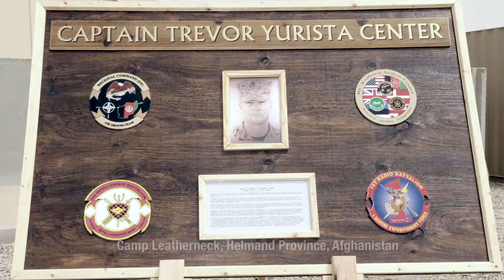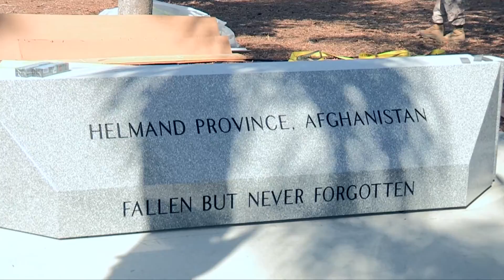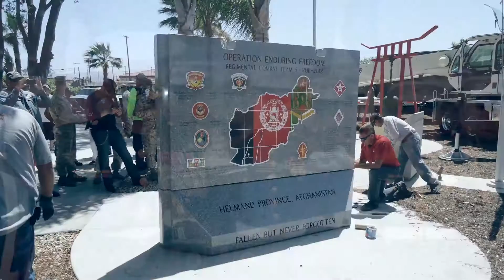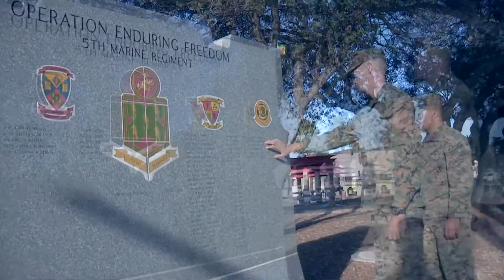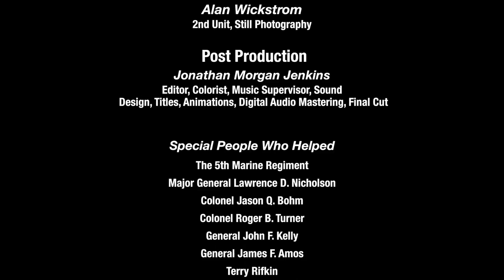The Operation Enduring Freedom Monument Documentary by Jonathan Morgan Jenkins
Jonathan’s latest 2014 production, a Documentary Short called “The Operation Enduring Freedom Monument,” is currently being screened in 8 film festivals from Vermont to Los Angeles. His credits on this project include Director, Cinematographer, Writer, Camera, Sound Design and Editor.